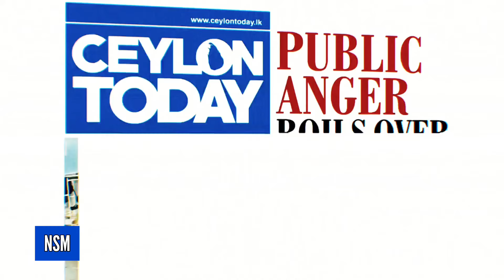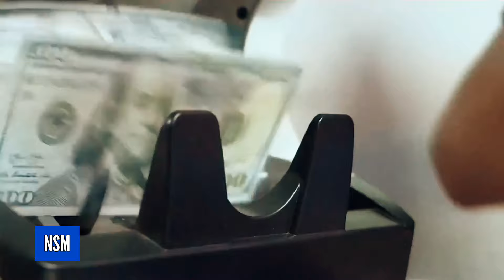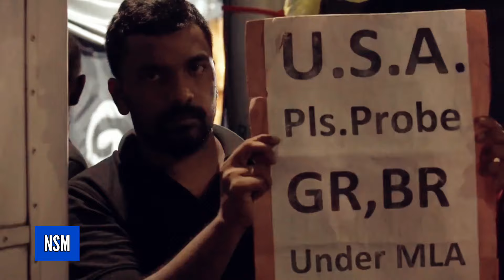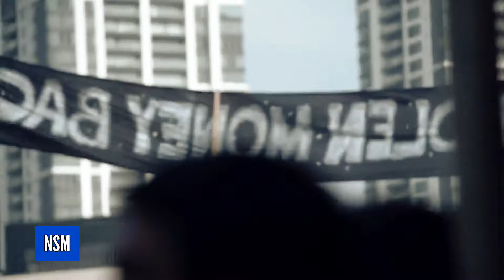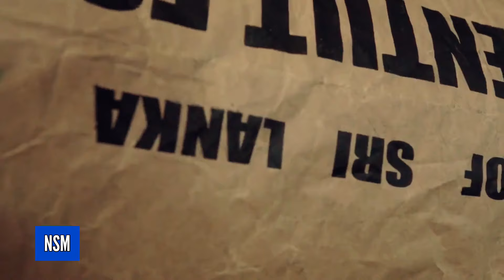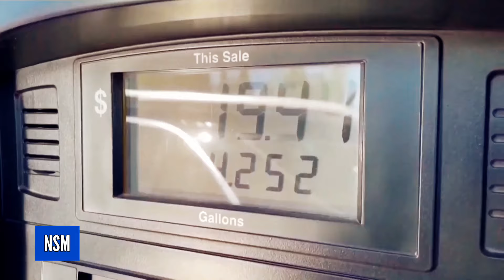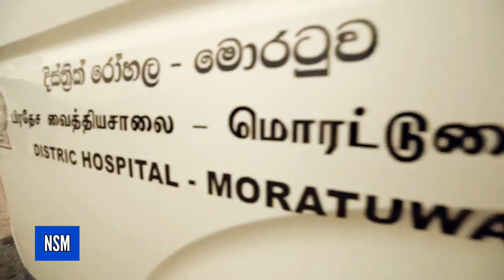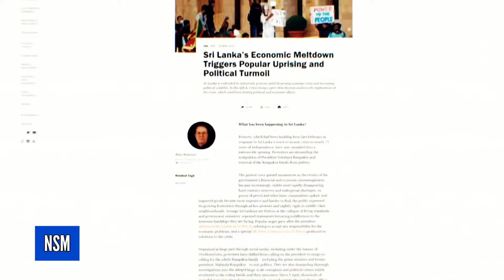🇱🇰Meses de disturbios por la fuerte recesión económica y la perdida de derechos en SriLanka no paran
Meses de disturbios provocados por la fuerte recesión económica y la prohibición a las protestas en Sri Lanka no cesan

La policía de SriLanka dispersó violentamente a cientos de manifestantes un día después de restringir severamente los derechos de protesta en respuesta a meses de disturbios provocados por la fuerte recesiónEconómica de la isla.
El presidente Ranil Wickremesinghe ha adoptado una línea dura contra los activistas que obligaron a su predecesor a huir del país y renunciar en julio en el punto álgido de la crisis del país.
Oficiales con equipo antidisturbios bloquearon la marcha estudiantil horas después de que el gobierno declarara el centro de la ciudad como una “zona de alta seguridad”, prohibiendo las protestas en los alrededores.
La policía disparó gases lacrimógenos y cañones de agua el sábado para desalojar a los manifestantes, que exigían la liberación de otros activistas detenidos en virtud de las leyes antiterroristas.
Los testigos vieron a la policía detener a decenas de participantes.
Wickremesinghe ordenó la prohibición de todas las manifestaciones y protestas cerca de instituciones clave, incluidas su oficina y las casas de los altos mandos militares.
El influyente colegio de abogados de Sri Lanka condenó la prohibición y dijo que socavaba gravemente la libertad de expresión y reunión.

↑ RTNews
↑ AljazeeraNews